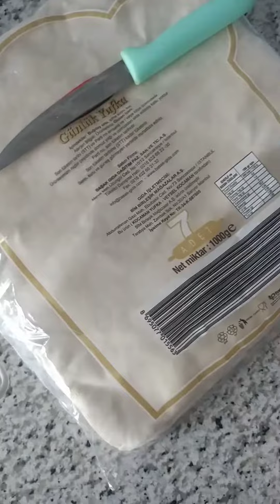2 YUFKALI TAVADA KOL BÖREĞİ👍🌹👌keşfet